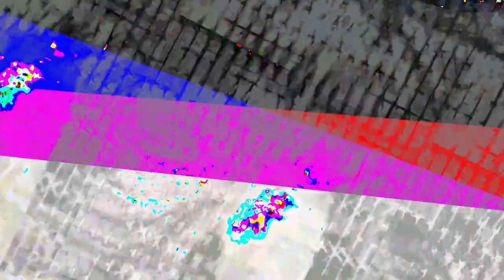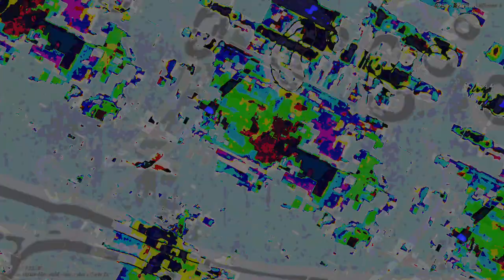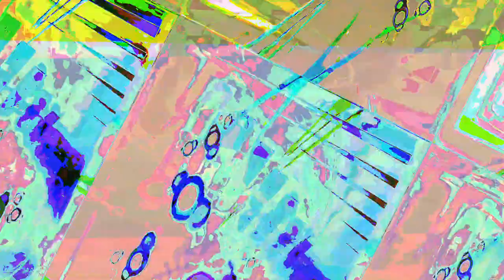[EPILEPSY WARNING] Movie 23 07 21 22h56m24s